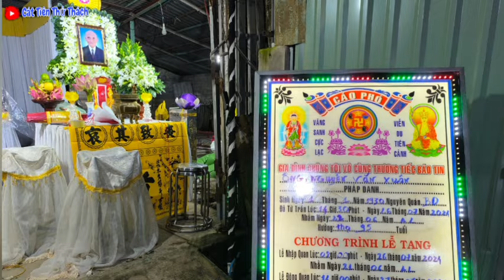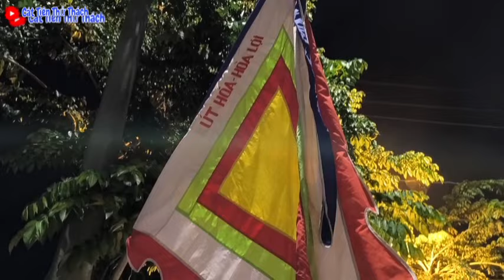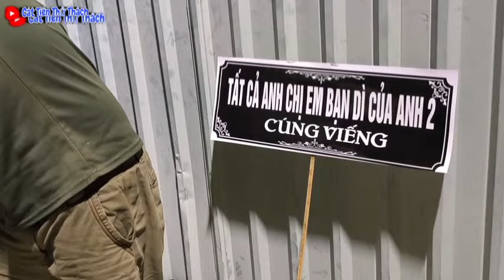"Bi kịch cuộc đời " Đêm cuối các chị em nghệ sĩ hát tiễn biệt ông phần 4 | csmt út hóa Bình Dương